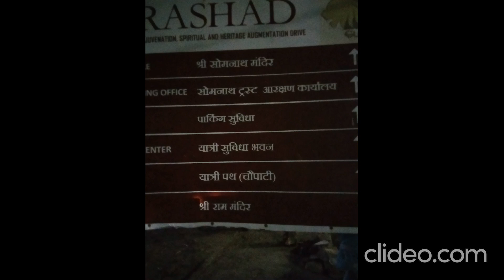24 January 2024